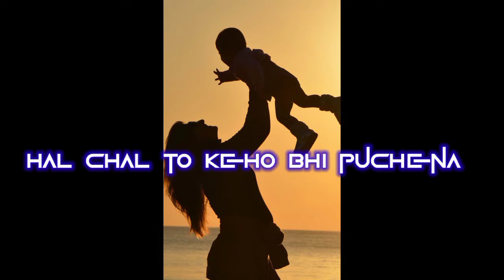Mom love 😍Papa 🥰 Sadri status Video Nagpuri sayari Love mom dad...sadri status whatsap vide